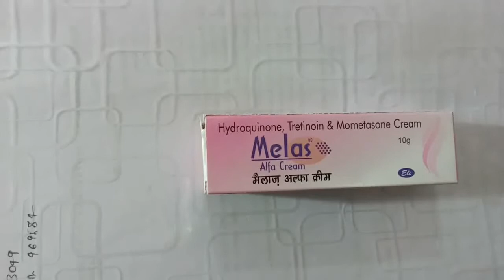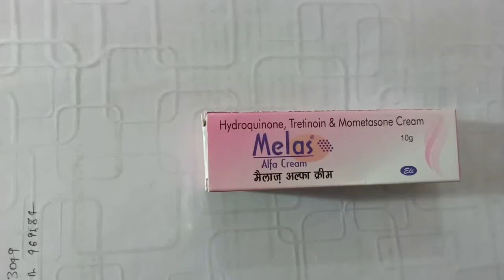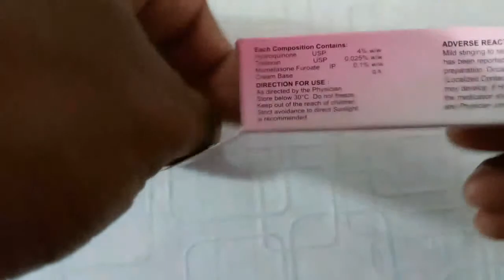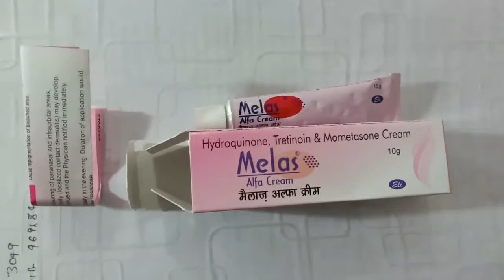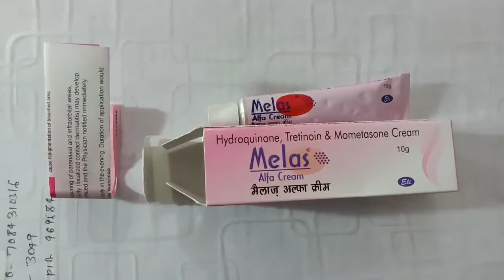Melas cream review,use ,side effect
Meals cream reviews
Meals cream side effect
Use
Composition